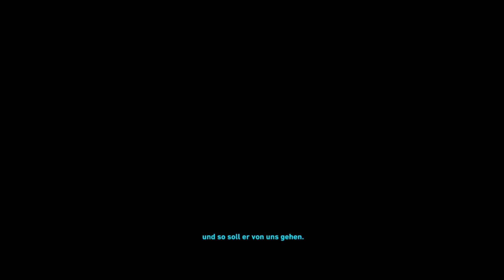Let's Play Tomb Raider 2013 #024 - [Deutsch] [Full-HD] [1080p]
Let's Play Tomb Raider 2013 Gameplay Deutsch Walkthrough 1080p - Vorfreude auf Rise of the Tomb Raider

Herzlich Willkommen zu dem Let's Play von Tomb Raider 2013

«Let's Play Tomb Raider [2013]»
«ACTION-ADVENTURE AUS DEM JAHRE [2013]«
« ENTWICKELT VON CRYSTAL DYNAMICS / SQUARE ENIX«
Kommentiertes Gameplay von Zockcommander1 [2013].

Wenn dir das Spiel gefällt, kaufe dir den Titel

Und nun Vielen Dank fürs Zuschauen ;)